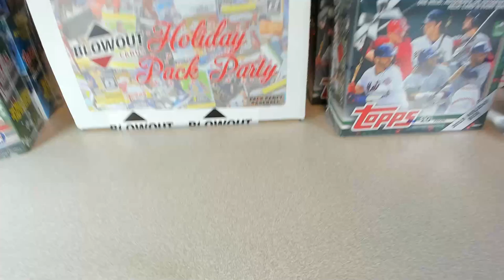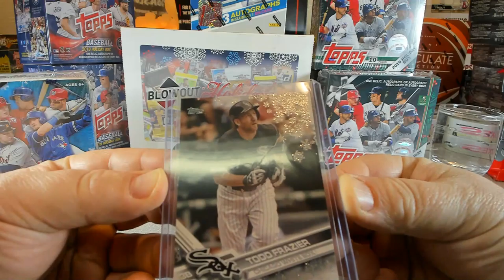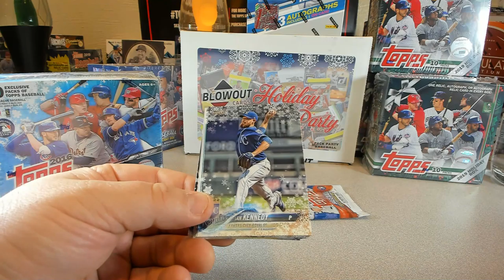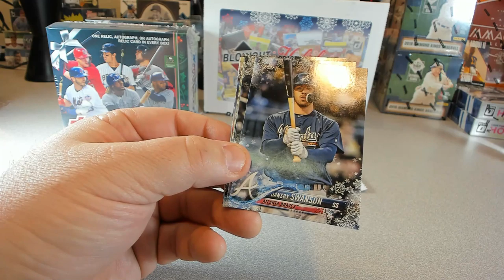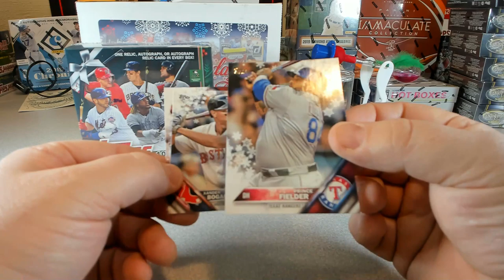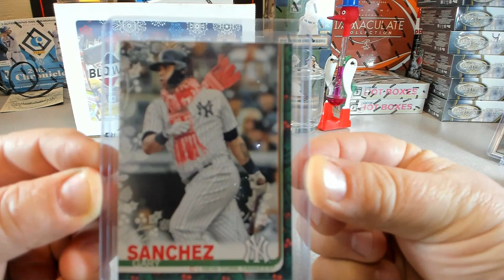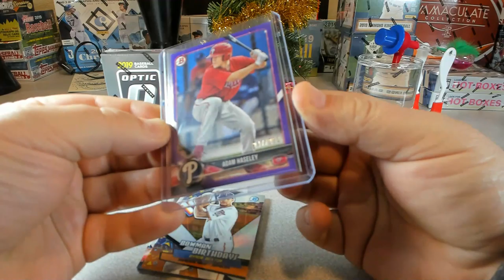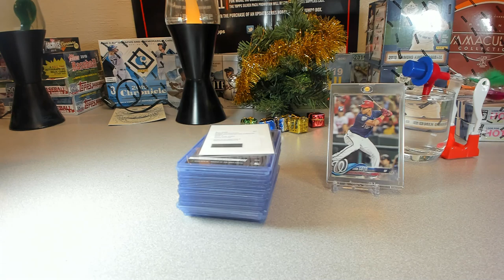Christmas Eve Mixer...HO HO HO!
Welcome to an all New Cardboard Breaking Live Stream.

Our goal is to provide quality group breaks during the lunch hour.

Please visit our sales on E-bay to join our public breaks.

We now have a new store open, Please visit for other breaks that are not on E-bay: